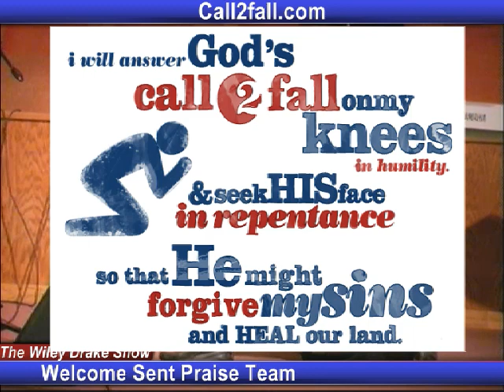Wiley Drake Show